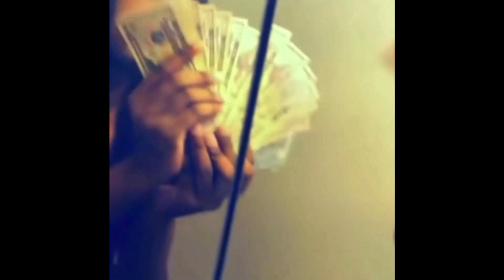How to get money in (Grizzley World Rp) Secret meth lab 🧪 🏚👀😮 how howto gtarp gta5 #2023￼